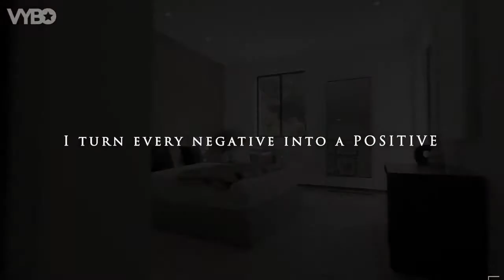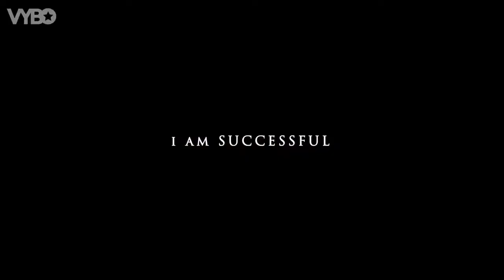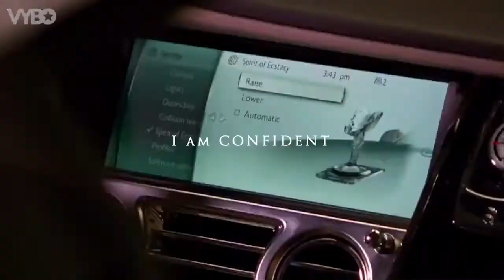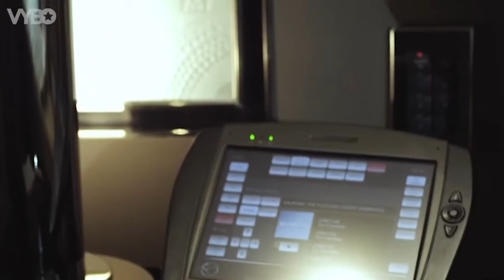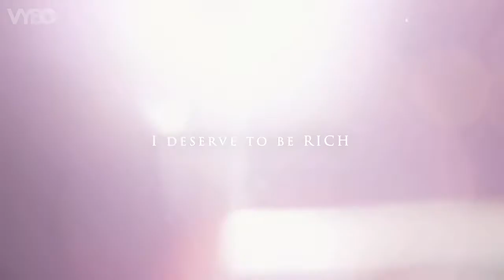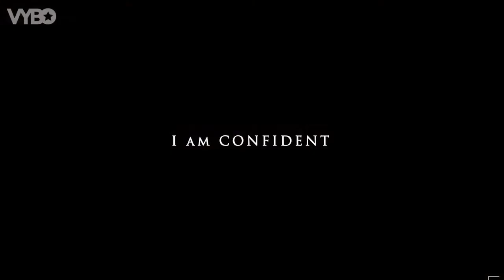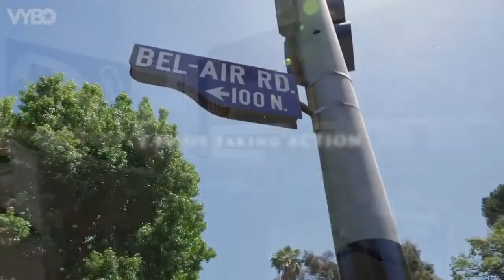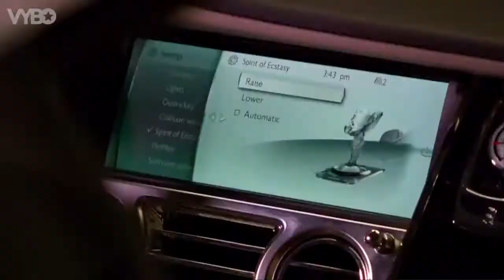Money Affirmations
This affirmation video does not belong to, I have been viewing and listening to it over a year. I feel this is how I should ne living.
I hope you feel the same. Enjoy